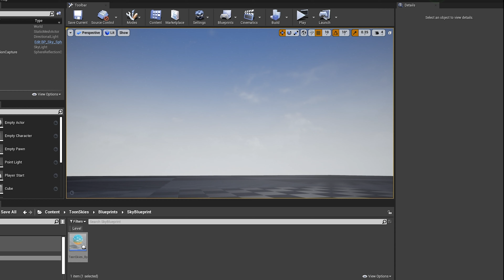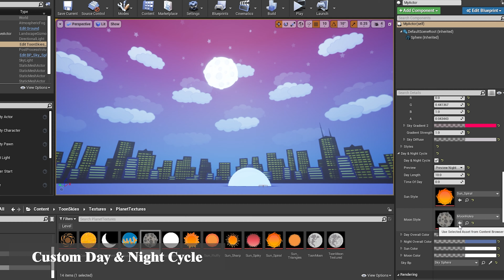Toon Skies - UE4 Market Place - Trailer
Available now in Unreal Engine Market Place